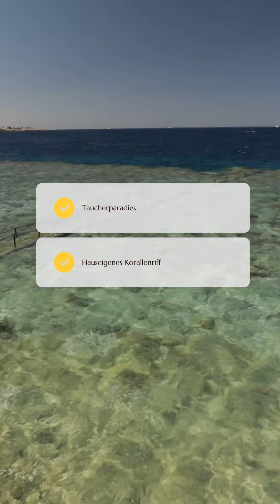Unsere TOP 3 Hotels mit dem Holidaycheck Award 2023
Seit mittlerweile 18 Jahren ehrt HolidayCheck die beliebtesten Hotels weltweit mit einer besonderen Auszeichnung. Nun ist es wieder soweit - auf Basis von 623.000 Hotelbewertungen erhalten 596 Hotels in über 122 Ländern den begehrten HolidayCheck Award 2023, darunter 152 Hotels mit einem Gold Award!

Auch 3 UNSERER Hotels wurden mit dem Preis ausgezeichnet! Wir stellen euch in unserem Video das Designy Plus Seya Beach Hotel in der Türkei, den Labranda Sharm Club in Ägypten und das Labranda Rocca Nettuno in Italien vor!

Folgende Kriterien müssen Hotels für den Award erfüllen:

-Mindestens 50 Bewertungen im Zeitraum 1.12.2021 bis 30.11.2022
-Weiterempfehlungsrate von HolidayCheck mind. 90%
-Kein Verstoß gegen HolidayCheck Verhaltenscodesx